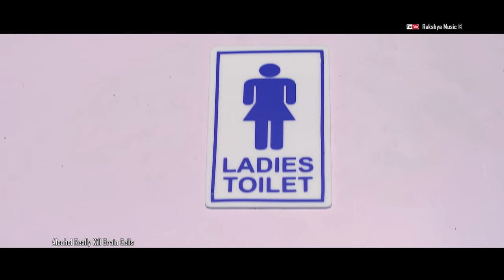Nepali DJ Party Song 2018/2075 By Roshan Singh &RashmiTamang Daru Patry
this video! Song Title: "Daaru Party" || Official Video _Nepali Super Hit Danching Song 2074/2017 By Roshan Singh &Rashmi Ta
Singer Name :Roshan Singh ,Rashmi Tamang &Badal Thapa
Laya :Roshan Singh
Sabda :Pramod lama
Audio /Video :Rakshya Music 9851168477
Modal :rashmi/Roshan /Rina Auruchi/Milan /Dipasha ETc
Camera :Basu Baral
Direction :Bikram Chauhan
Edit :Milan Bk